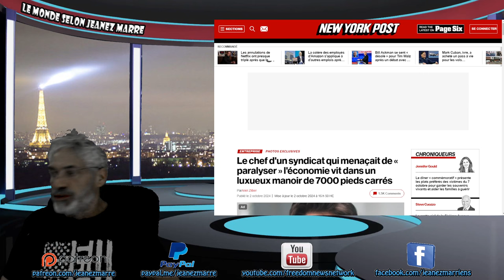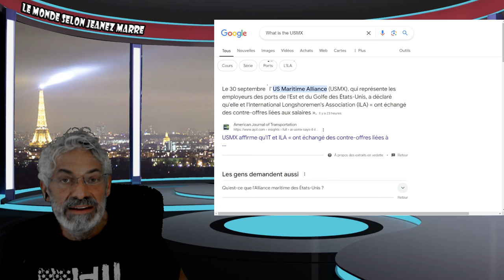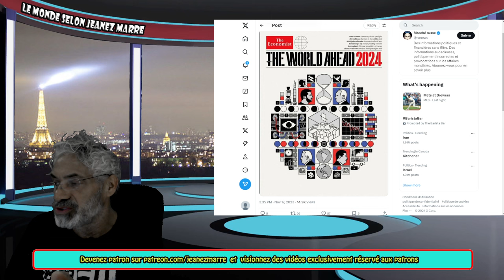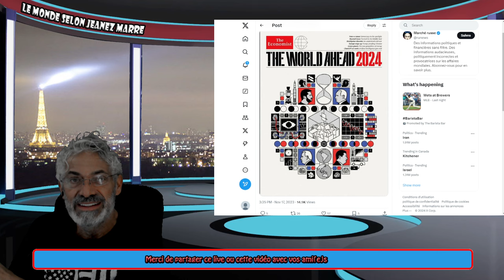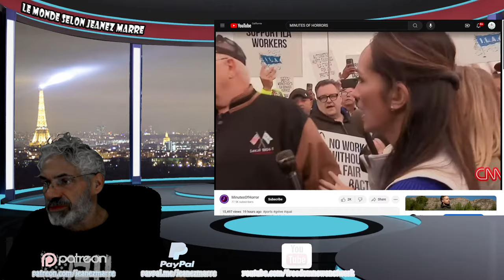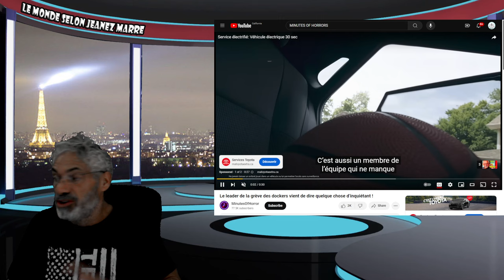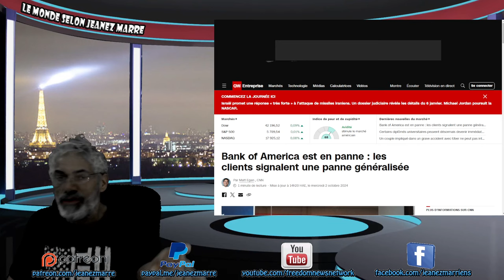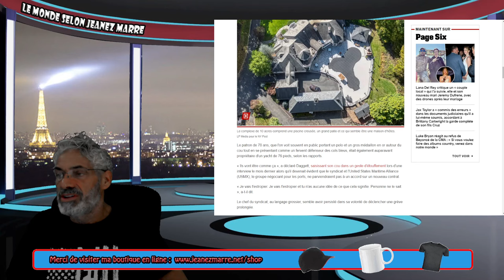DERNIÈRE HEURE; L'HOMME AVEC LE PLUS DE POUVOIR AU MONDE VIENT DE LANCER UN AVERTISSEMENT;